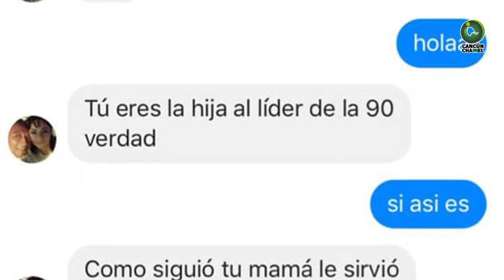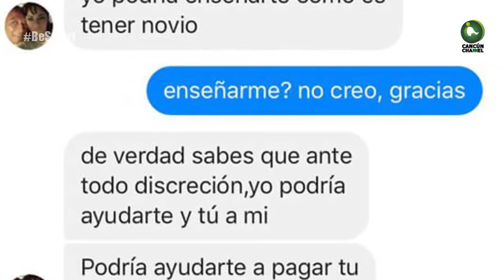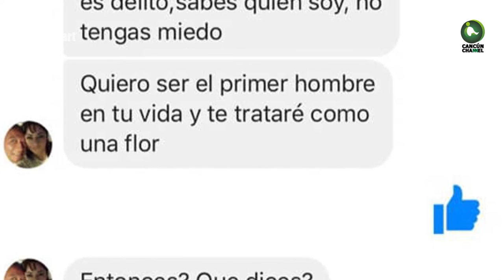EN CANCÚN, EXHIBEN AL EXREGIDOR ROGER SÁNCHEZ ACOSANDO A UNA NIÑA